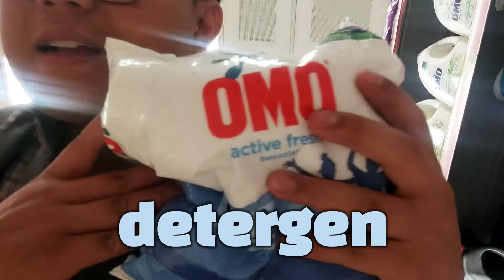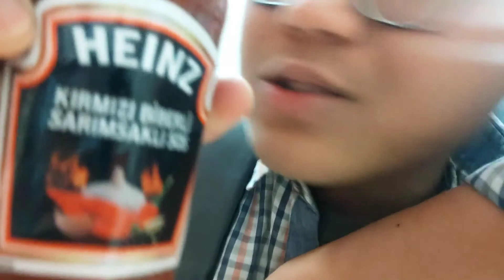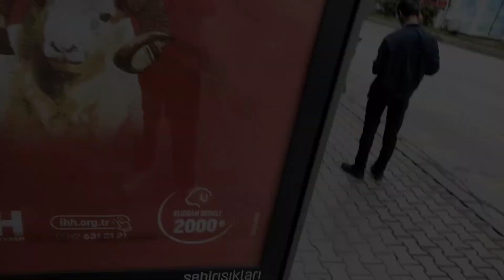STARBUCK CUMA 5000,IKUT GW BELANJA DI TURKI!!!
Jadi hari ini gw belanja karna abis makanan di rumah

Backsound